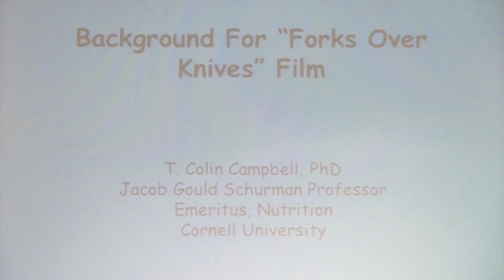How can our diet affect our health? - Interview with Dr. T. Colin Campbell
Dr. T. Colin Campbell, Professor Emeritus of Nutrition at Cornell University, the scientist behind the issues raised in the film Forks over Knives, talks about his research and career. For more than forty years, Dr. T. Colin Campbell has been at the forefront of nutrition research. His legacy, the China Project, is the most comprehensive study of health and nutrition ever conducted.